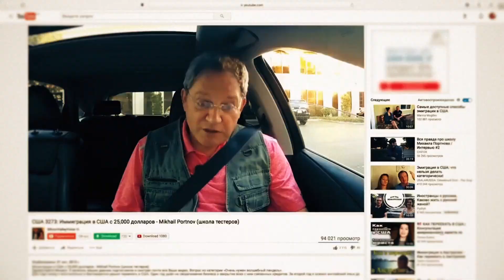Эх, напроверялся я грин кард лотерейных билетиков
На 50 проверенных заявок выигрышных было 3
Ссылки на канале Portnov Blog /школа Михаил Портнов: